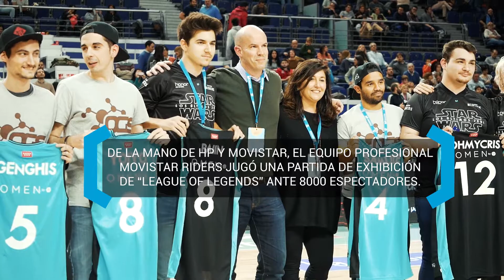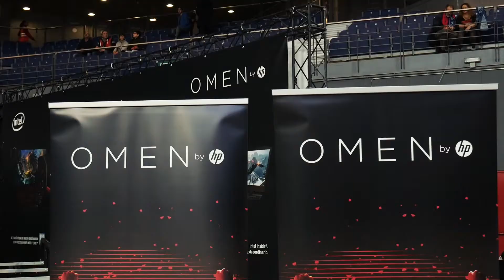eSports y baloncesto: exhibición de Movistar Riders, con HP, en el Movistar Estudiantes- Valencia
Por primera vez se unieron eSports y baloncesto profesional en el mismo recinto. En paralelo al partido Movistar Estudiantes- Valencia Basket de Liga Endesa, se disputó una partida de exhibición de uno de los deportes electrónicos más populares del mundo: League Of Legends. Fue a cargo del equipo Movistar Riders, gracias al partner tecnológico colegial, HP; y a Movistar.